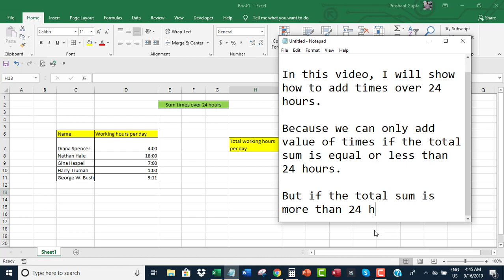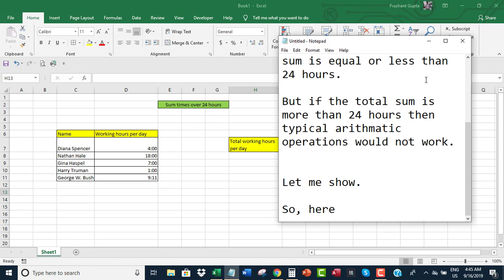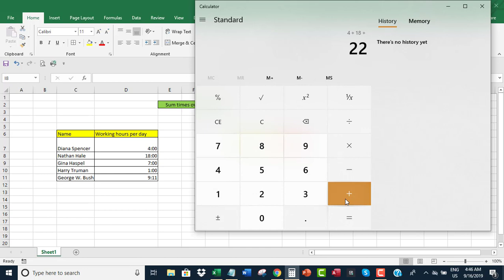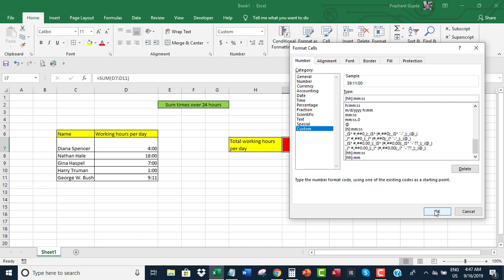Add time values with sum over 24 hours in Excel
The video offers a short tutorial on how to add value of times with sum getting more than 24 hours in Excel.